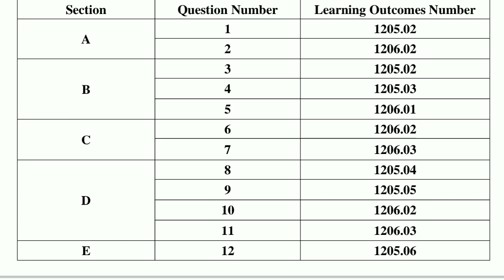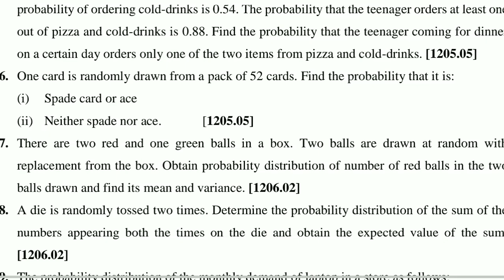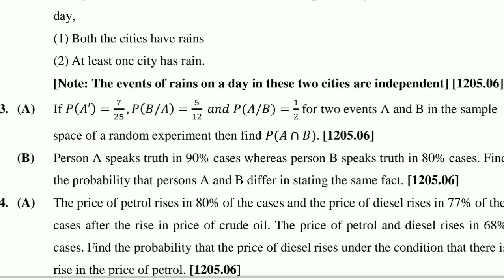STD 12 STATICTICS | SOLUTION | EKAM KASOTI DEC 2023 | QUESTION BANK 4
std 10 science ekam kasoti paper solution DEC 2023,
dhoran 10 vigyan ekam kasoti DEC 2023,
std 10 maths ekam kasoti paper solution DEC 2023,
dhoran 10 ganit ekam kasoti DEC 2023,
std 12 maths ekam kasoti paper solution DEC 2023,
dhoran 12 ganit ekam kasoti DEC 2023,
std 11 maths ekam kasoti paper solution DEC 2023,
dhoran 11 ganit ekam kasoti DEC 2023,
std 12 chemistry ekam kasoti paper solution DEC 2023,
dhoran 12 chemistry ekam kasoti DEC 2023,
std 11 chemistry ekam kasoti paper solution DEC 2023,
dhoran 11 chemistry ekam kasoti DEC 2023,
std 12 physics ekam kasoti paper solution DEC 2023,
dhoran 12 physics ekam kasoti DEC 2023,
std 11 physics ekam kasoti paper solution DEC 2023,
dhoran 11 physics ekam kasoti DEC 2023,